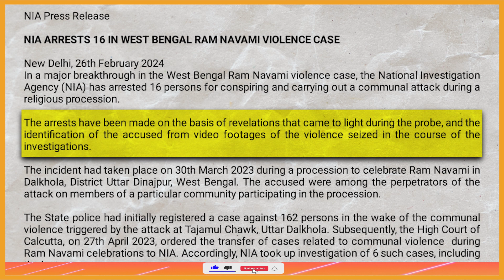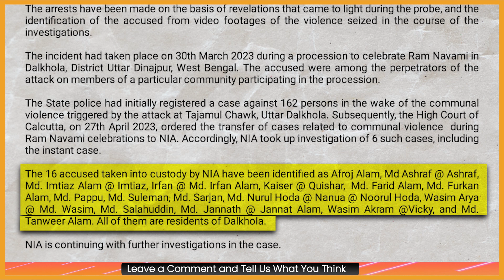NIA Arrests 16 Individuals in Bengal Ram Navami Violence Case in a Major Crackdown | Ritam English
In a major breakthrough, the National Investigation Agency arrested 16 individuals for conspiring and carrying out communal attacks against Hindus during Ram Navami in Dalkhola of district Uttar Dinajpur, West Bengal. Releasing a statement on Monday, the central agency stated that the arrests were made based on revelations made during its investigation and identification of the accused people from video footage of the violence. The attacks against Hindus took place on 30th March last year, during Ram Navami processions.